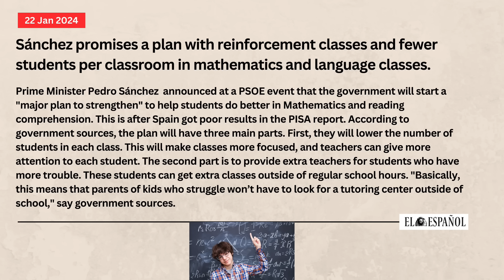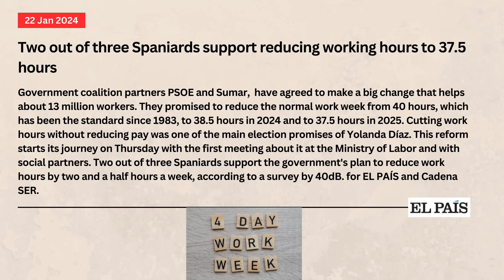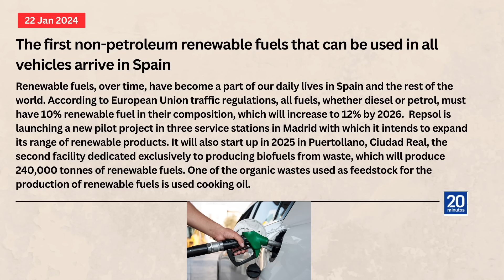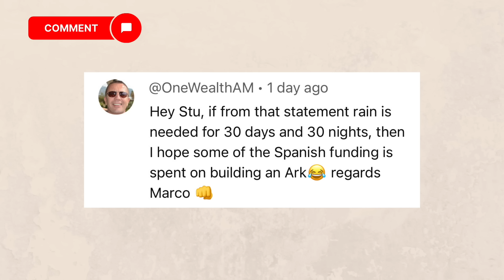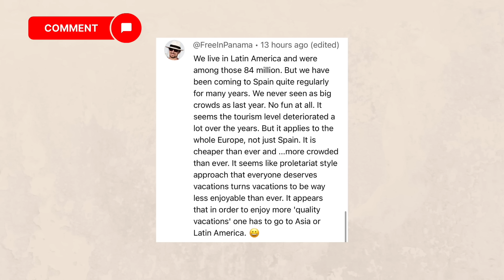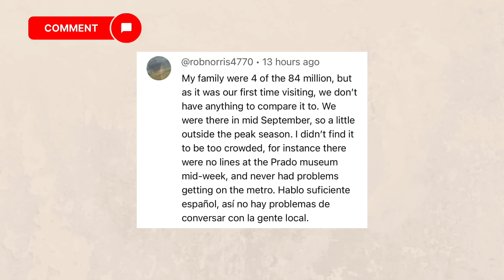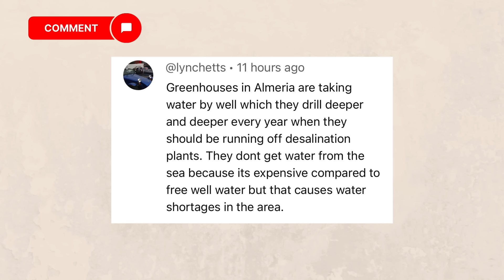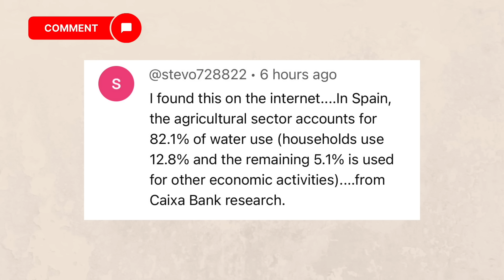Spain update - Will Spain forgive?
Spain news update Spaniards are divided over tennis legend Rafa Nadal's deal with Saudi Arabia. Should he have done the deal and will Spain forgive its favourite son?